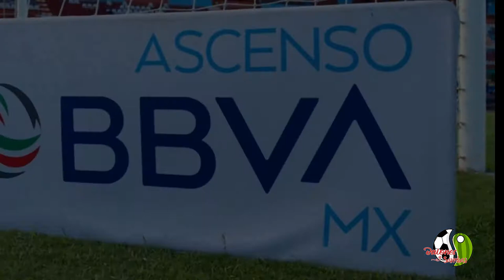Adiós Ascenso MX, Hola Liga de Desarrollo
Balones y Sandías es un proyecto entre amigos que busca analizar de la manera más objetiva, breve y divertida el mundo de los deportes.

“Les doy balones y me regresan sandías”. José Dirceu Guimarães